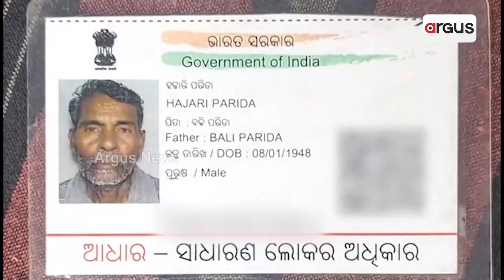ଜୀବିତ ଲୋକକୁ ମୃତ ଦର୍ଶାଇ ଭତ୍ତା ଦେଲାନାହିଁ ପ୍ରଶାସନ || Allowance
ଜୀବିତ ଲୋକକୁ ମୃତ ଦର୍ଶାଇ ଭତ୍ତା ଦେଲାନାହିଁ ପ୍ରଶାସନ । ଏପରି ଅଭିଯୋଗ ଆସିଛି କଟକ ଜିଲ୍ଲା ବଡମ୍ବା ବ୍ଲକ ଅନ୍ତର୍ଗତ ବଡବାରସିଂହ ଗ୍ରାମପଂଚାୟତ କୋଟପଲ୍ଲା ଗ୍ରାମରୁ । ଭତ୍ତା ପାଇବାରୁ ବଞ୍ଚିତ ହୋଇଛନ୍ତି କୋଟପଲା ଗ୍ରାମର 80 ବର୍ଷର ବୃଦ୍ଧା ହଜାରୀ ପରିଡା ।